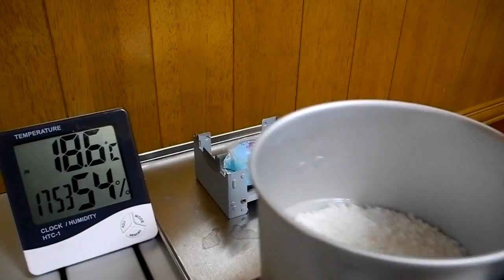メスティンばかりでつまらん！ 焚火缶で自動炊飯を試してみる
メスティン＋ポケットストーブばかり取り上げられているので、
焚火缶でも出来ないか試してみました。

果たして結果は如何に？？